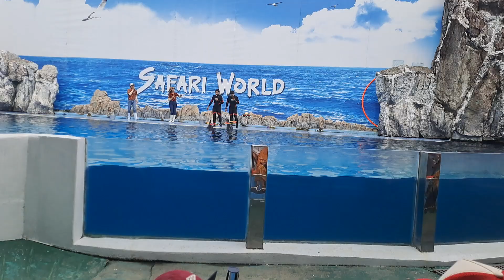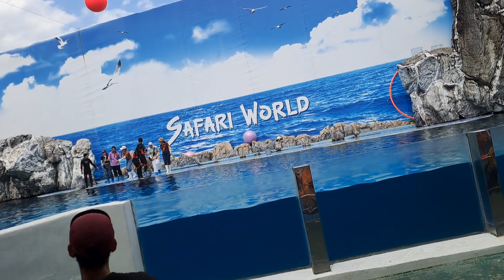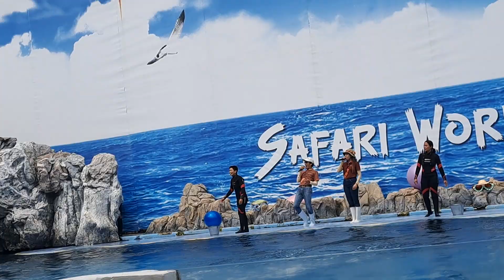Aarin_In Safari World_Dolphin Show_13 June 2024